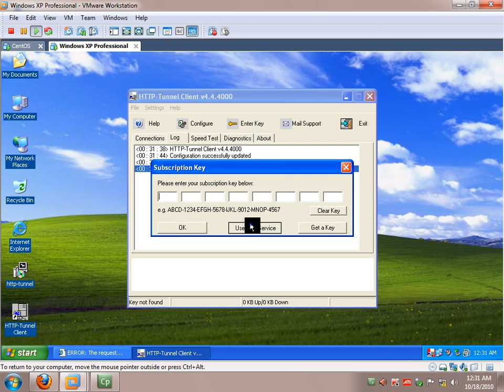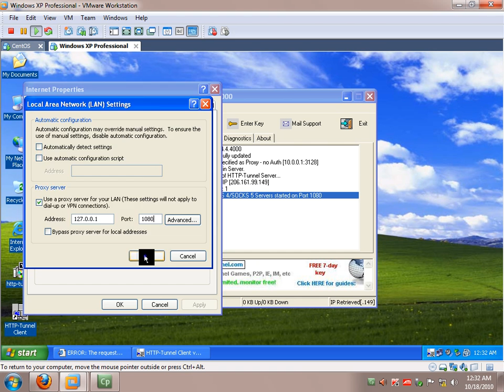Bypassing Squid Proxy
In this Tutorial, we learn how to bypass a Squid Proxy server.